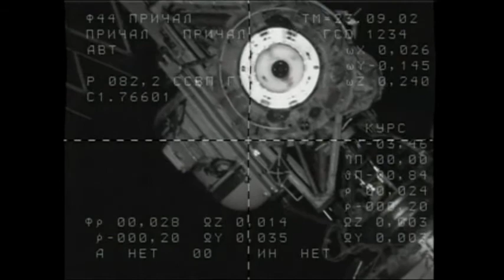Docks to the Station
Docks space Nuovi membri dell'equipaggio Expedition 26 Dmitry Kondratyev, Catherine Coleman e Paolo Nespoli agganciata al modulo Rassvet mini-ricerca Venerdì, 15 dicembre 2010, alle 3:11 pm EST. Hanno lanciato Mercoledì sulla Soyuz TMA-20 navicella dal cosmodromo di Baikonur, in Kazakistan a 2:09 pm (01:09 Giovedi, tempo di Baikonur). Dopo un giro di due giorni al laboratorio orbitante gli ingegneri nuovo volo inizierà un soggiorno di cinque mesi fino al maggio 2011.New Expedition 26 crew members Dmitry Kondratyev, Catherine Coleman and Paolo Nespoli docked to the Rassvet mini-research module Friday, Dec. 15, 2010, at 3:11 p.m. EST. They launched Wednesday on the Soyuz TMA-20 spacecraft from Baikonur Cosmodrome, Kazakhstan at 2:09 p.m. (1:09 a.m. Thursday, Baikonur time). After a two-day ride to the orbiting laboratory the new flight engineers will begin a five-month stay until May 2011.